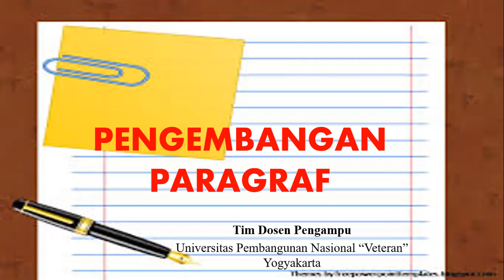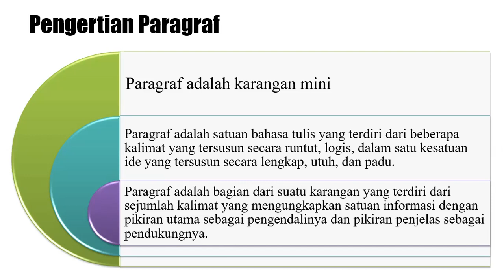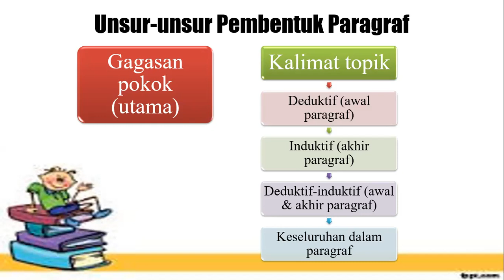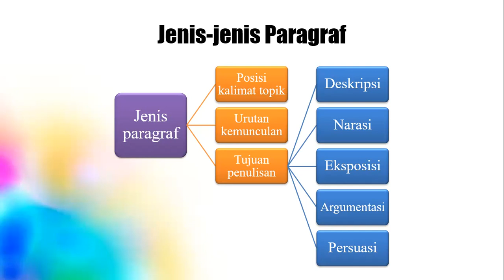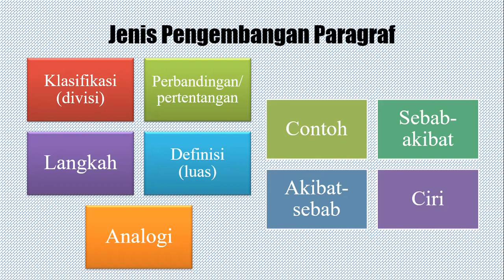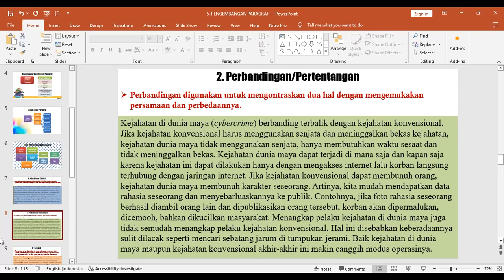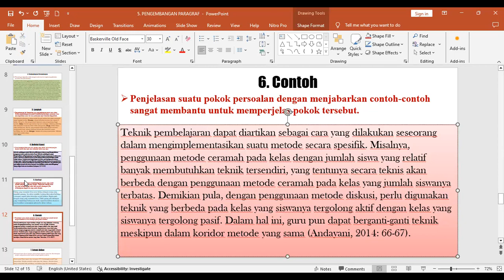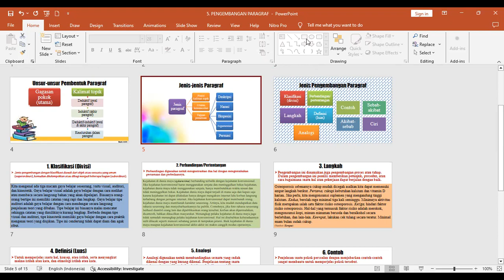KULIAH BAHASA INDONESIA - PENGEMBANGAN PARAGRAF